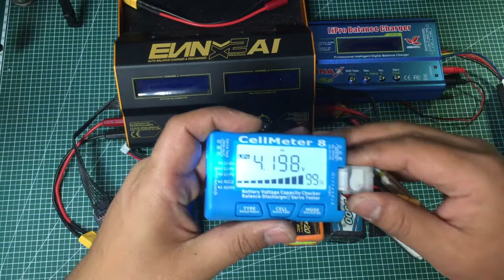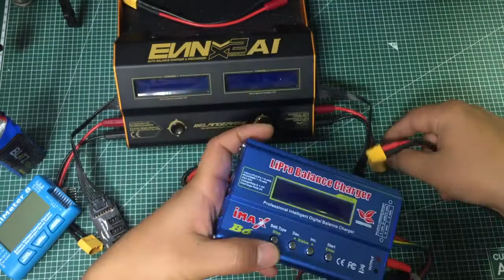금빛대디의 - 레이싱 드론채널 : #9 리포 배터리와 충전기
레이싱 드론에 입문하는 분들을 위한 기본적인 소개와 정보를 모아 보았습니다.

드디어 입문 마지막편 배터리와 충전기 입니다.

다음편에는 실제 조립하는 시리즈로 찾아뵐께요^^